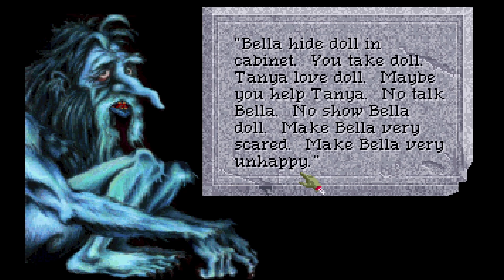Quest for Glory 4 - Episode 20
Now that the forest is safer, we can ask Katrina out on a date!